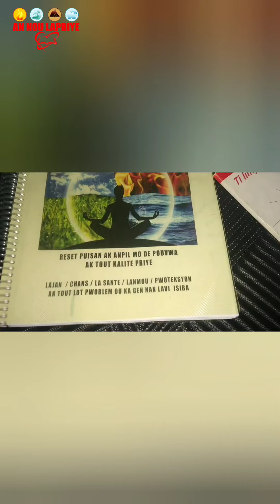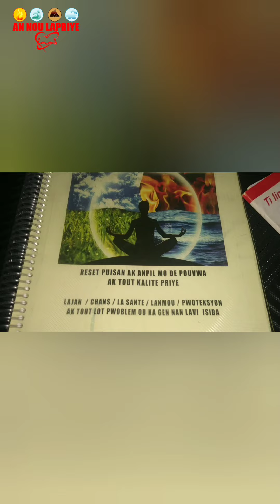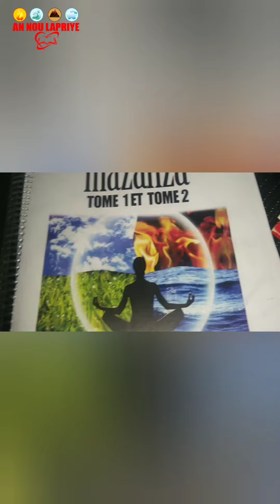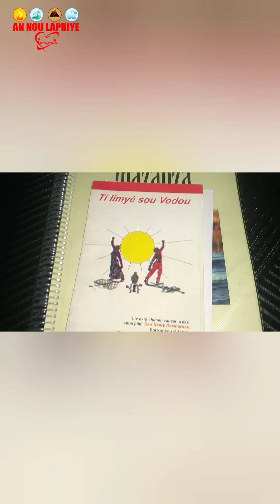BOUL BÒLÈT CHO POU JODIA,ARTISTO BON MAJI LIVE BOUL BÒLÈT CHO,RICH NAN BÒLÈT , LOTTO 4 CHIF